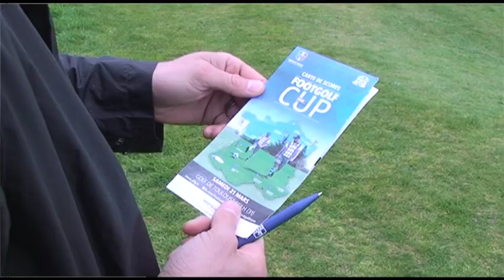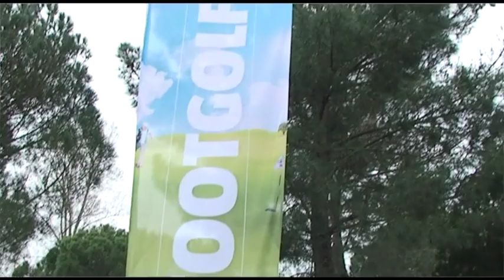La 2ème étape de la Footgolf Cup 2015 à Toulouse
L'Association Française de Footgolf (AFFG) était présente ce week-end (21-22 mars 2015) au Golf de Toulouse Seilh pour la 2ème étape de la Footgolf Cup 2015 ainsi qu'une rencontre internationale entre l'Equipe de France et la Suisse. Découvrez en images cette nouvelle pratique avec un mélange subtil de Football et de Golf.